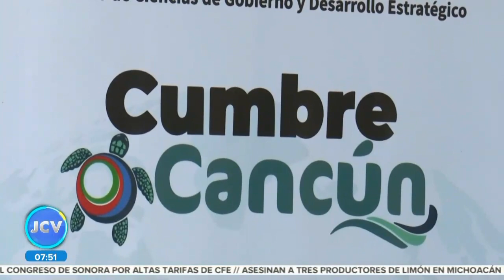Facultad de comunicación || Noticias con Juan Carlos Valerio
Anuncia BUAP XIX Cumbre Mundial de Comunicación Política.